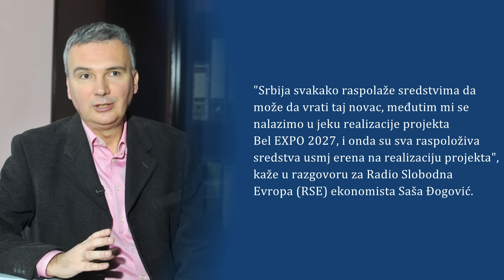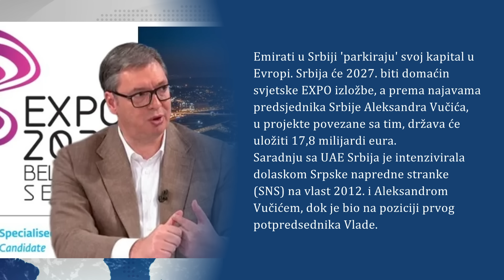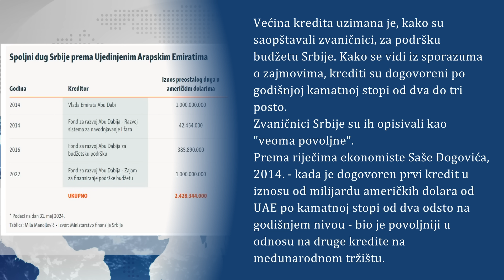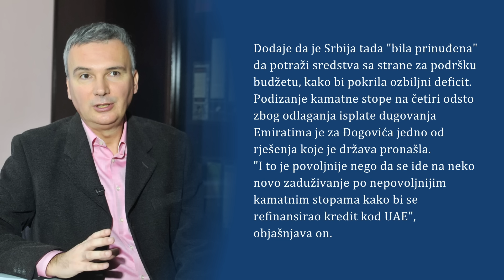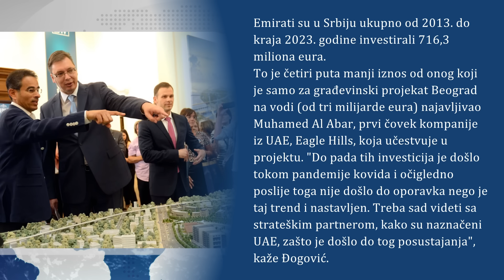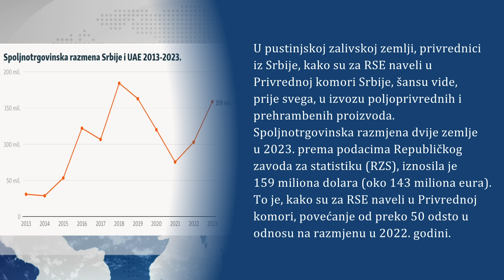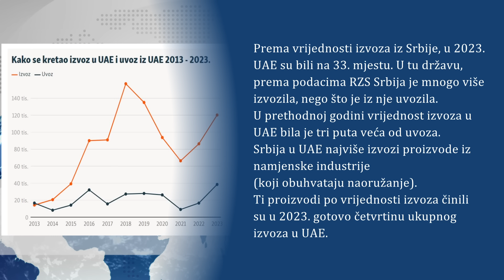Srbija DUGUJE Emiratima novac od kredita, zaduživanje PODRŠKA BUDŽETU